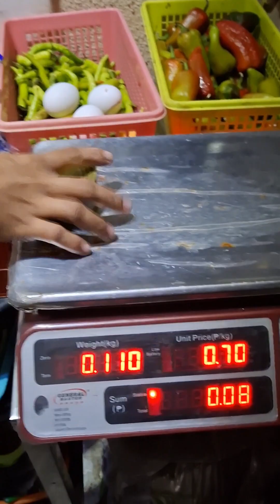Minivlog/A day in my life